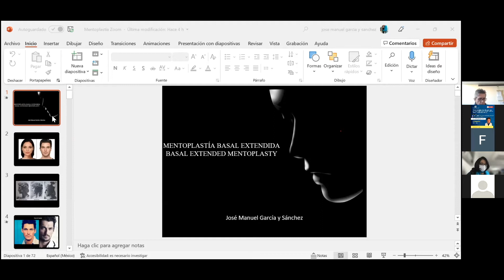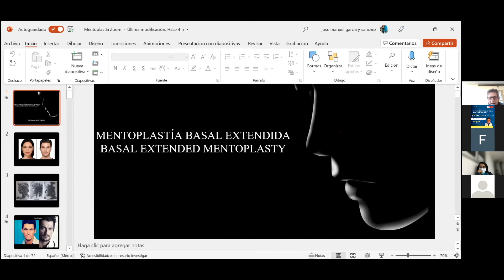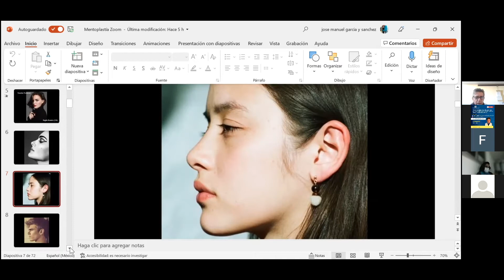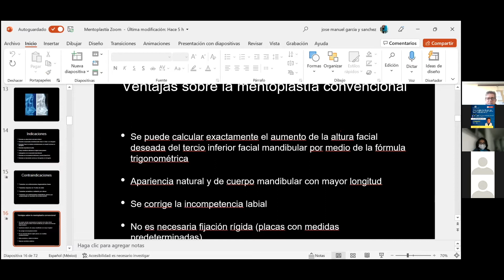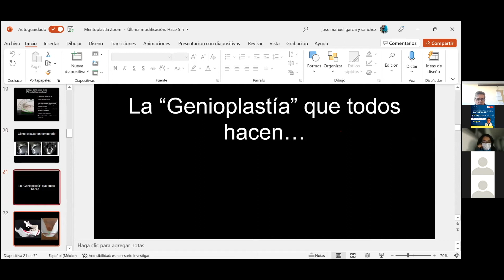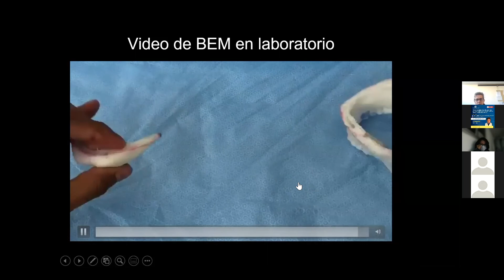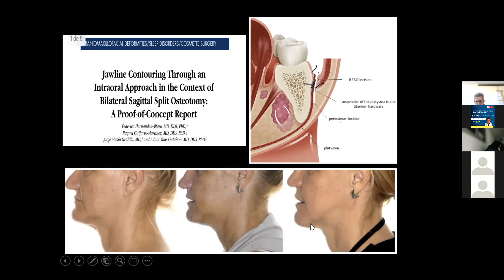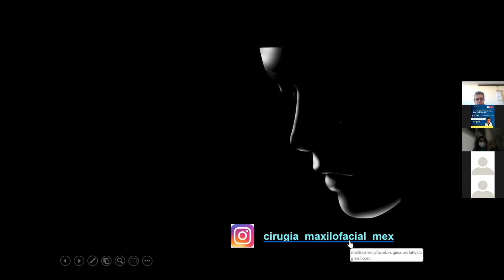Dr. José Manuel García y Sánchez.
!Bienvenidos! A la conferencia del Dr. José Manuel García y Sánchez que dará una interesante charla sobre: "Mentoplastía Basal Extendida, para pacientes compensados ortodóncicamente clase II y respiradores bucales" Gracias por estar aquí.